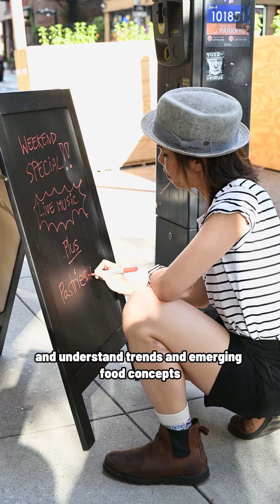Restaurant Managers Who Learn These 10 Ways Of Dish Management Can Increase Sales By 45% (part 2)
Chip Proof Porcelain Plate Manufacturer | Professional Restaurant Supplier | Restaurant Products, Restaurant design, Order Transportation
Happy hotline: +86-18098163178